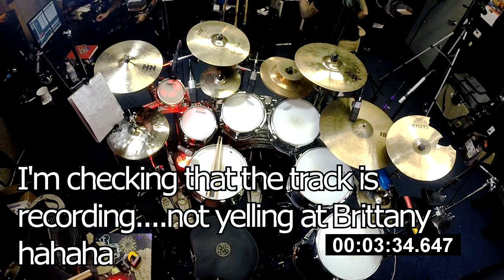Recreating Killing In The Name in 20 Minutes w/ Brittany Bowman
Go visit Brittany's pages and tell her I say hi!!!

Los Angeles based Session Drummer and Recording Engineer.

Proud to be an Evans Drum Heads and Pro-Mark Drum Sticks Artist.
Brittany is a Mapex, Sabian, and Vater artist.